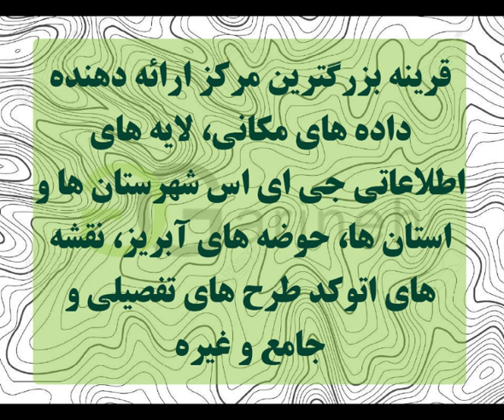توپوگرافی شهرستان مهر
توپوگرافی شهرستان مهر در دو فرمت .shp  و .dwg  برای شما عزیزان اماده گردیده است و آماده ی استفاده در نرم افزارهای جی ای اس ، اتوکد و … می باشد، رای تهیه این فایل به سایت قرینه مراجعه فرمایید . و یا لینک زیر را کپی کرده و از آن برای تهیه فایل استفاده نمایید .